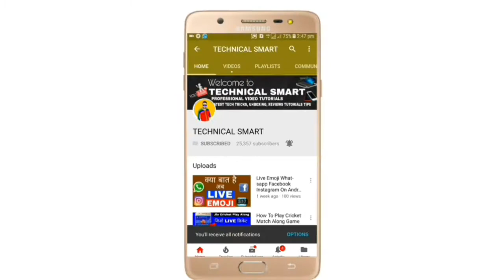PUBG Training Mood Full Details || PUBG TRAINING Mood Kya Hai | TECHNICAL SMART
Namaskar Dosto agr aap PUBG Training Mood nhi lga paa rahe jo to is video ko last tak dekho is video main puri Details batayi gyi hai PUBG TRAINING MOOD K bare main

1. Official PUBG on Mobile
100 players parachute onto a remote 8x8 km island for a winner-takes-all showdown. Players have to locate and scavenge their own weapons, vehicles and supplies, and defeat every player in a graphically and tactically rich battleground that forces players into a shrinking play zone. Get ready to land, loot, and do whatever it takes to survive and be the last man standing!

2. High-quality Graphics and HD Audio

3. Realistic Weapons

4. Travel in Style

5. Team Up with Friends

6. Fair Gaming Environment

Boya Mic

DSLR CAMERA

8 X 12 Green Photostudio Background for Studio

Stand Kit Background